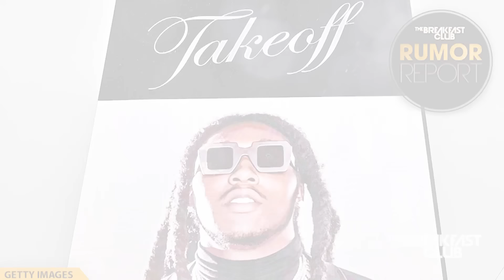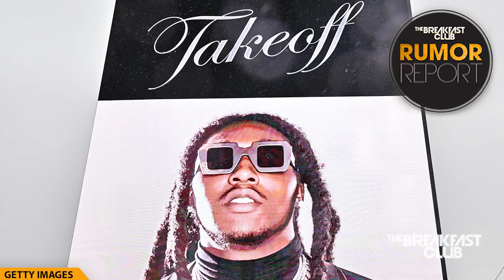Takeoff Murder Suspect Arrested; Bond Set At $2 Million +More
Executive Producer: Eddie F.
APD/Producer: Daniel Greene
Producer: Taylor Hayes
Video Director: Nick Cio
Video Editor: Elijah Lugo
Social Manager: Sydney Brown